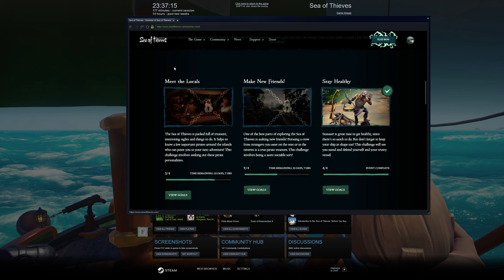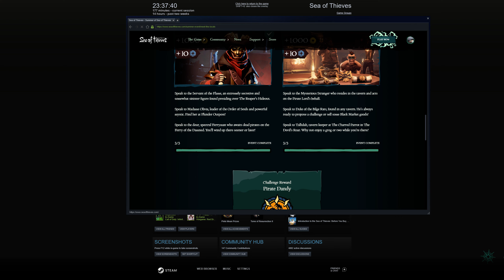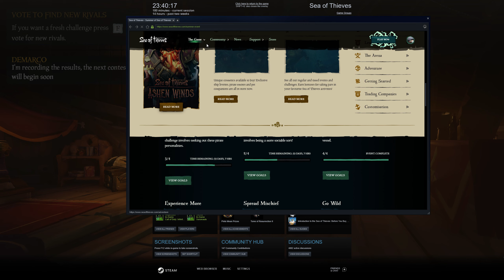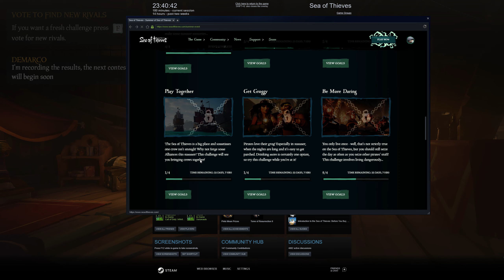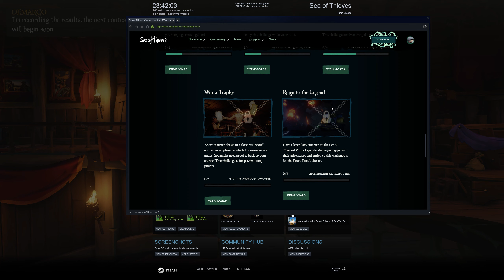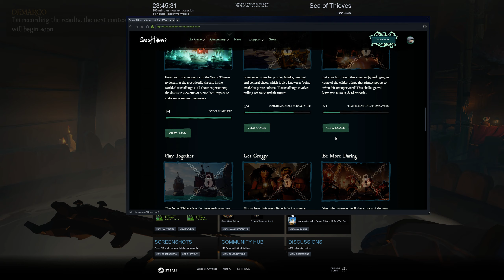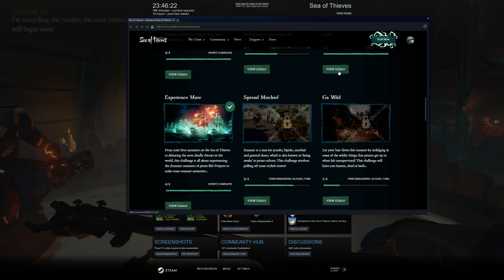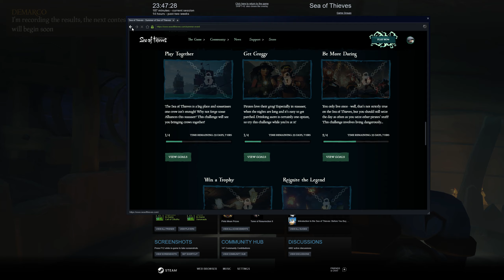Captain Aldelo in the Sea of Thieves - Captain Log 040 - First Time in The Arena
ทำ Event Summer อยู่ เลยต้องเข้ามา Arena ครั้งแรก ก็บวกกันมั่วเลย ได้เล่น 2 รอบ โชคดี ที่รอบสองชนะด้วย เพราะคนอีกฝั่งน้อยกว่า ก็เลยได้ Progress เยอะหน่อย มีลุ้นเก็บเพิ่มได้อีกพอสมควร

0:00 Through the menu and new introduction to Arena Video
3:25 First Round ~!
19:35 In the Lobby after match, Arena Tavern
22:35 Second Round ~!
38:26 Back to Tavern cannot find more match

เป็นเกมส์ Online ที่เราเล่นเป็นโจรสลัด รับ Q ล่องเรือล่าสมบัติหาเงินซื้อของวนเวียนไปตามสมัยนิยม แต่ด้วยภาพสวยน่ารักๆ ก็มาลองดูกันว่าเราจะเล่นได้นานแค่ไหน

อัดเป็น log นะ เพราะแนวว Online คงไม่ได้อัดตลอด แต่ช่วงแรกๆก็คงอัดเยอะหน่อย